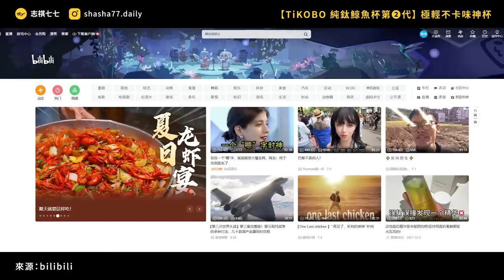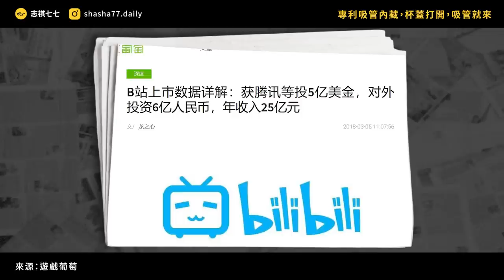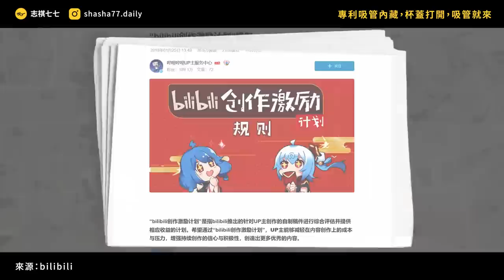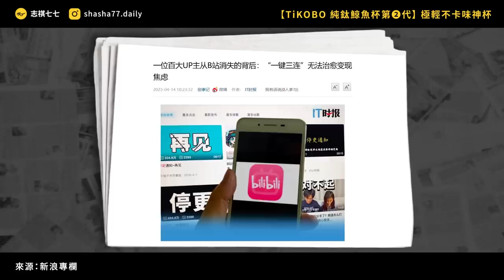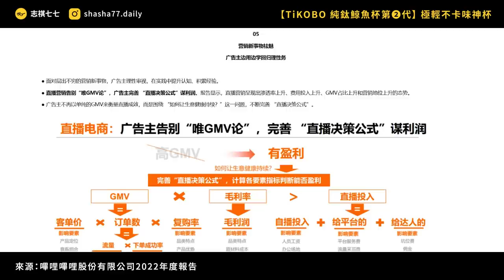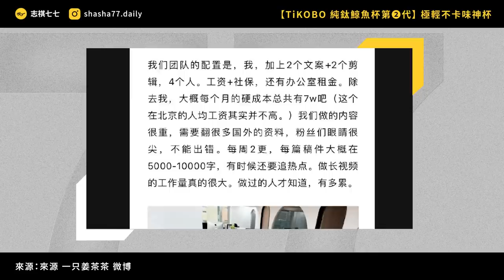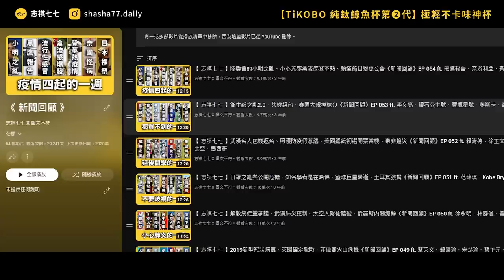「中國版YT」bilibili 養不活創作者了？B站為何出現「Up主停更潮」？《 左邊鄰居觀察日記 》EP 090｜志祺七七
顛覆你對飲料杯的想像，隨身杯就是它👇🏼

📍 防漏！新型密封止水圈，滴水不漏
📍 抗味！專利純鈦工法，就是不卡味
📍 好提！抗震手提把，飲料外帶救星
📍 寬口！大口徑杯身，徹底深度清潔
📍 保冰！雙層純鈦，杯身乾爽不流汗
📍 衛生！吸管內藏，細菌灰塵說掰掰
📍 大容量！1000 / 800 / 700cc任你選！

本集廣告與「TiKOBO 鈦工坊」合作播出；
本集節目內容由志祺七七團隊製作，不代表「TiKOBO 鈦工坊」立場

各節重點：
00:00 開頭
01:19 【純鈦鯨魚杯】廣告段落
02:13 Bilibili 是怎麼崛起的？
03:31 Ｂ站 Up 主怎麼賺錢？
05:07 Up 主停更潮，是怎麼回事？
06:16 激勵金調降！Ｂ站養不起 Up 主了？
07:56 廣告主勒緊褲帶，up主越來越難恰飯？
09:39 Up 主的心聲1：砸錢，卻換不到流量
10:45 Up 主的心聲2：短影音帶來的衝擊
12:05 我們的觀點
13:12 提問
13:25 結尾

【 製作團隊 】

｜企劃：sue
｜腳本：sue
｜編輯：轟天雷
｜剪輯後製：絲繡
｜剪輯助理：ㄚ瑜
｜演出：志祺

→ 失業潮下的B站全職UP主：「我就像平台養的韭菜」｜大陸｜深度｜端傳媒 Initium Media：
→ 我爬取29万条数据，搞清了B站UP主真实收入！| 中国商业 哔哩哔哩 Bilibili - YouTube：
→ 5萬訂閱Youtuber月收入有多少？他公開數據：連法定最低時薪都沒有 | 個人理財 | 產經 | 聯合新聞網：
→ 短视频App停运、付费功能开测，B站在谋划什么?_创事记_新浪科技_新浪网：
→ 热搜挂了一天！B站up主停更潮愈演愈烈，去年给up主分了91亿：
→ 【深度】B站停更事件调查：百万UP主还能成为成长的“后浪”么？| 界面新闻：
→ B站调整UP主创作激励计划，许多博主表示收入“腰斩”_新浪财经_新浪网：
→ 停更的UP主，两难的B站|B站_新浪科技_新浪网：
→ B站和up主，如何走到“双输”局面？| CBNData：
→ B站“木鱼水心”UP主发文回应停更：四个多月没接到广告 - 4A广告网：
→ “逃离”B站：一场UP主“停更大戏”引发的规则之变_手机新浪网：
→ 2022年中国广告行业市场结构分析 短视频成最大媒介【组图】|研究院_新浪财经_新浪网：

🥁 七七仔們如果想寄東西關懷七七團隊與志祺，傳送門如下：
106台北市大安區羅斯福路二段111號8樓